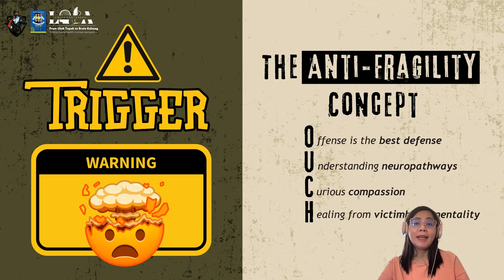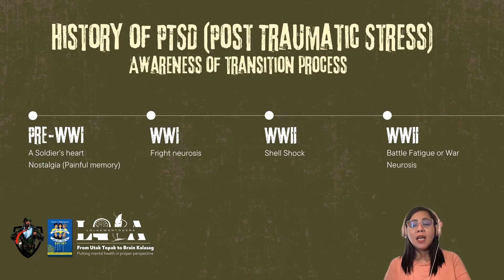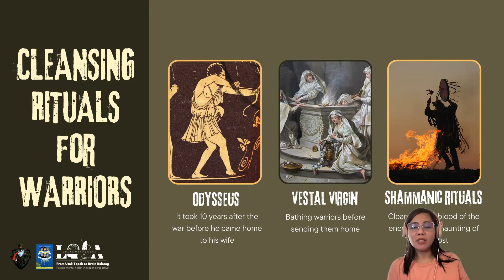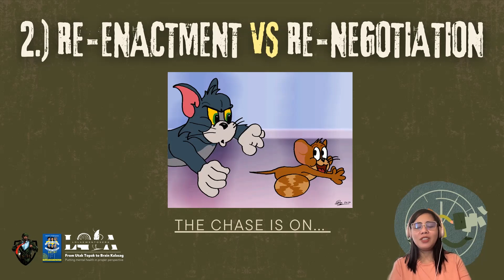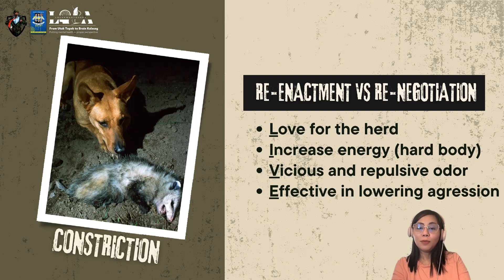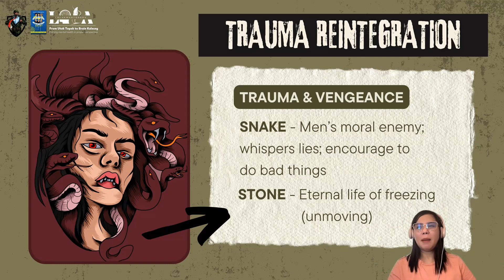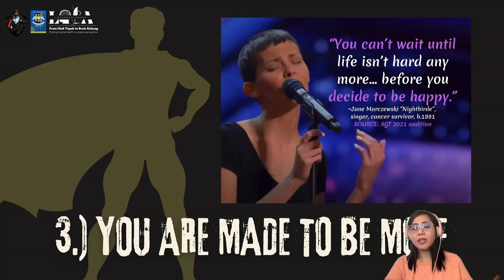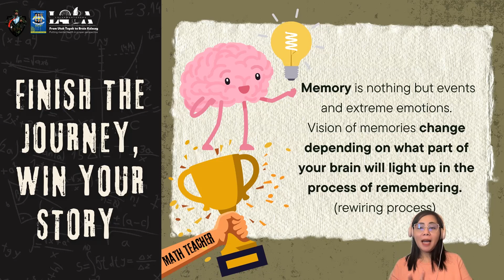Masterclass #6 - From posttraumaticstress to posttraumaticgrowth - philippinearmy brainhealthtalk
Naimbitahan po si Lowluh ng Philippine Army - Transition Assistance Program (TAP) para makipag-usap sa mga sundalo, marines, navy, airforce, at pamilya nila na naka-confine sa V. Luna Hospital. I decided to turn the presentation into a masterclass about ptsd and panicdisorder para makatulong sa lahat hindi lang sa ating kapulisan o kasundaluhan. Enjoy watching!